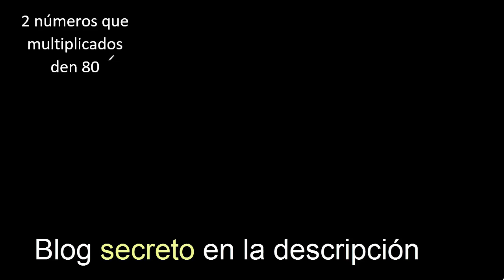2 numeros que multiplicados den 80 , numbers that multiplied